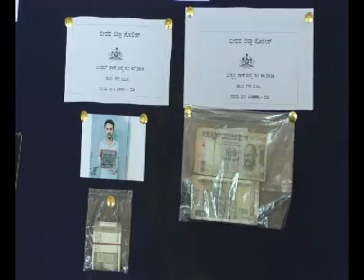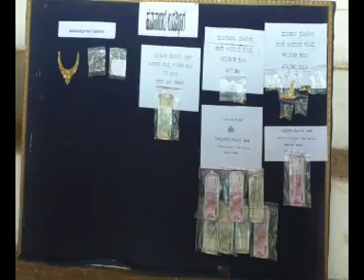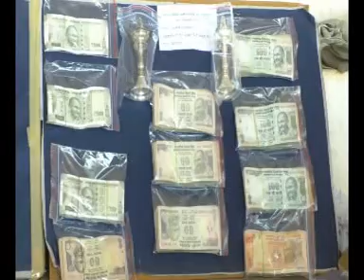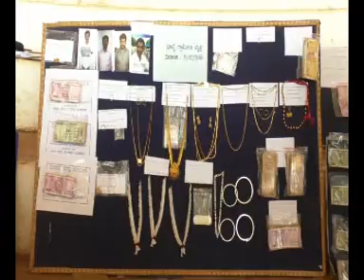Suddi Samaya bidar 31-12-2018